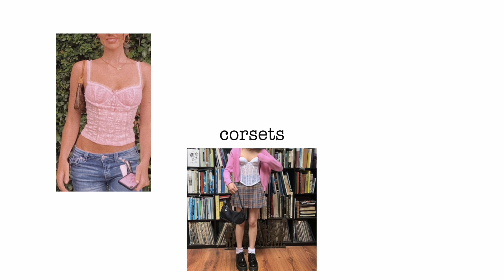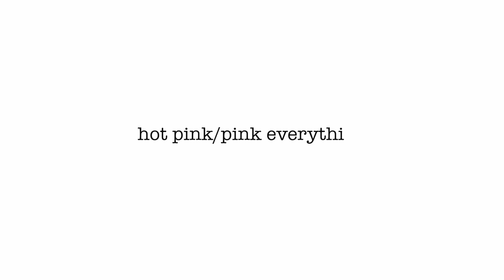discussing spring + summer trends in 2022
In today's video, I give my opinions on some clothing trends for spring and summer 2022. Some trends include accessorized leggings, opera gloves, crochet, and catsuits. Would I wear that? Do I already own it? Watch to find out!

I’m @amandaguenta everywhere!

About me:
Hey, my name is Amanda Guenta and I post weekly videos about fashion, self care, and social media.